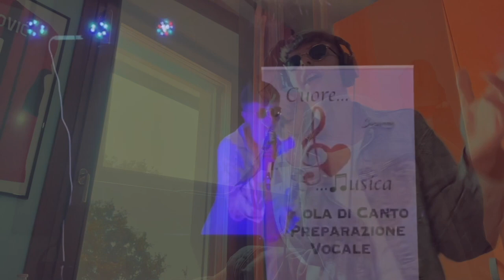Pianeti - Cover by Alessandro Tomasi